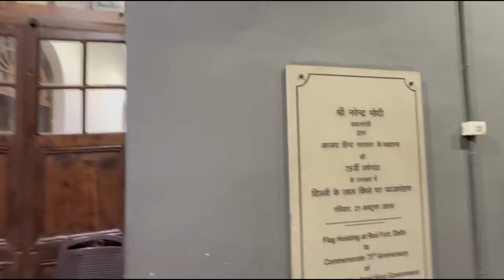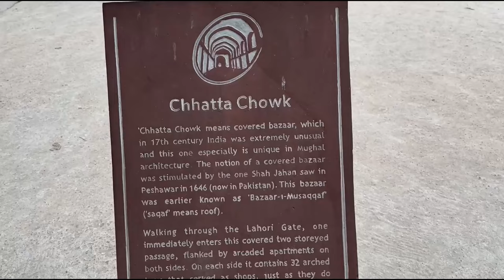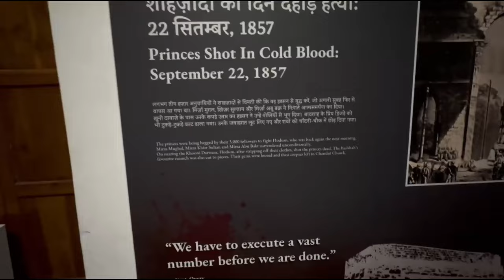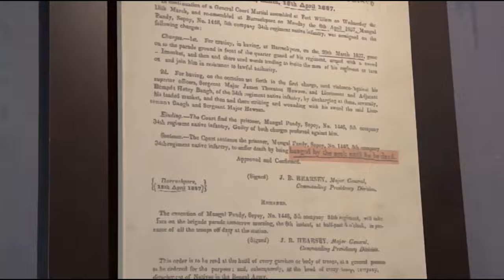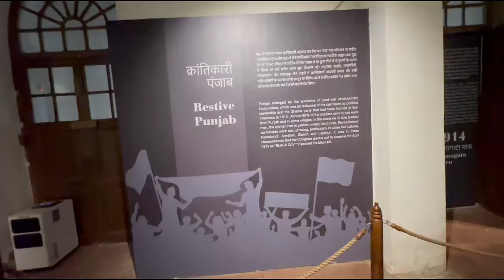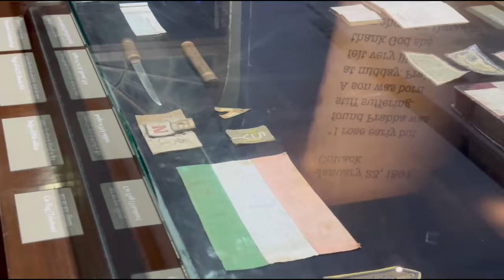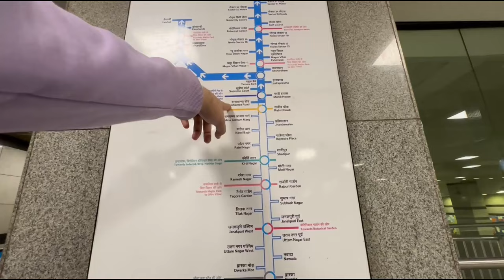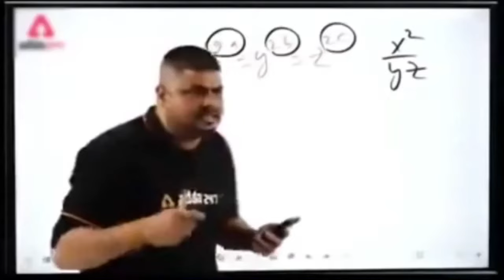Unexpected Delhi Adventures: Smart Bike in Delhi to Red fort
Unexpected Delhi Adventures: Biking Mishaps, Metro Wonders, and More!

Get ready for an exhilarating ride through the vibrant streets of Delhi as we embark on a whirlwind exploration of the city's most iconic landmarks and hidden treasures! 🚲✨

Highlights:

Morning Workout: We kick-started our day with an invigorating workout at the hotel gym, setting the tone for an adventure-packed day ahead.
Bike Rental Discovery: Discovering a bicycle rental stand offering affordable rides around Delhi was a game-changer! With excitement bubbling, we eagerly grabbed our bikes and set off to uncover the city's secrets.
Gurudwara Sri Bangla Sahib: Our first stop was the serene Gurudwara Sri Bangla Sahib, where we soaked in the tranquility and offered prayers before continuing our journey.
Red Fort Exploration: Pedaling our way to the iconic Red Fort, we parked our bikes at the Parade Ground and delved into the rich history and majestic architecture of this UNESCO World Heritage Site. 🏰🚴‍♂️
Museum Marvels: Inside the Red Fort, we explored the fascinating museums, immersing ourselves in centuries of history and culture. 🏛️🎨
Delicious Dinner: With the day drawing to a close, we indulged in a mouthwatering dinner at Taco Bell, savoring every bite of our flavorful meal. 🌮😋
Metro Misadventure: Opting for a metro ride back to the hotel seemed like a time-saving choice, but little did we know it would be just as adventurous as our day! 🚇⏳
Join us as we recount the highs and lows of our Delhi escapade, from unexpected delays to thrilling discoveries, in this action-packed vlog that promises to inspire your next urban adventure! 🏙️🎥